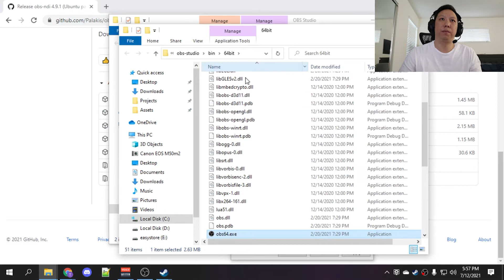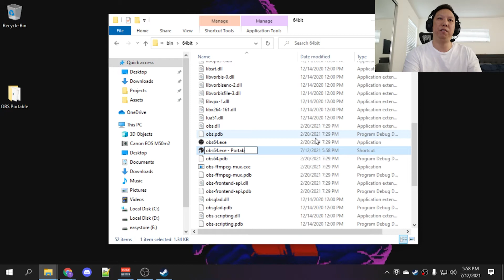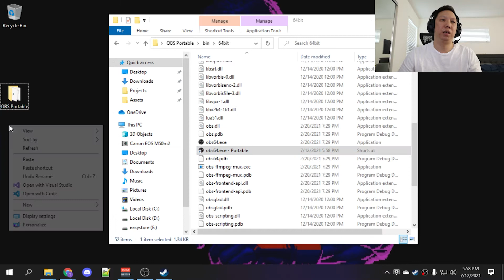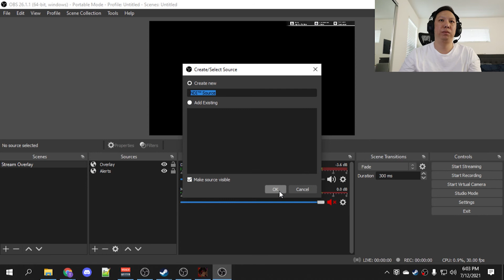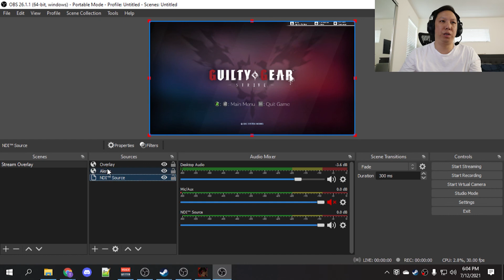Simultaneously Stream and Record Different Scenes in OBS - Quick and Easy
A tutorial on how to stream and/or record 2 different scenes at once.